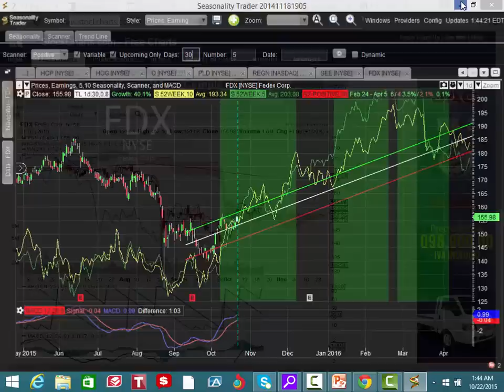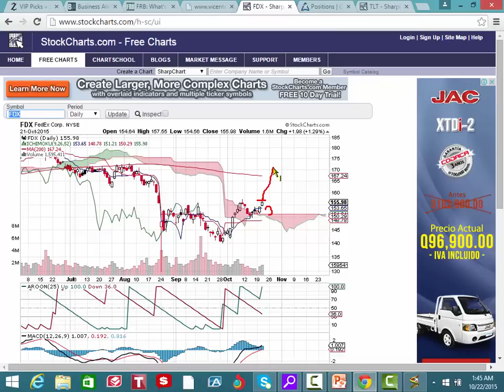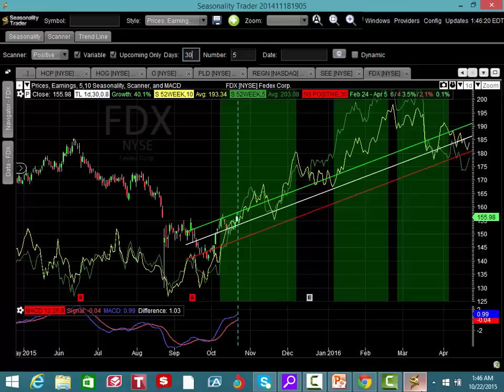Curso de Bolsa de Valores Alert FDX